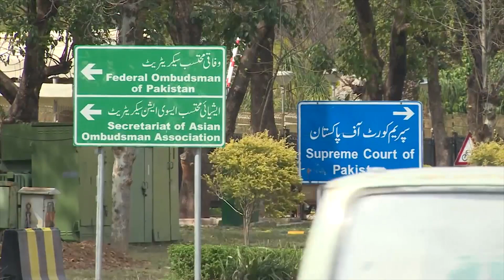Law Minister Farogh Naseem Resigns Again To Represent Govt. In Faez Isa Case | Voicepk.net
Senior lawyers have criticized Farogh Naseem for resigning from his post just to represent the federal government in the Qazi Faez Isa case. They said such practice is against legal ethics and Naseem has made a mockery of the legal profession.